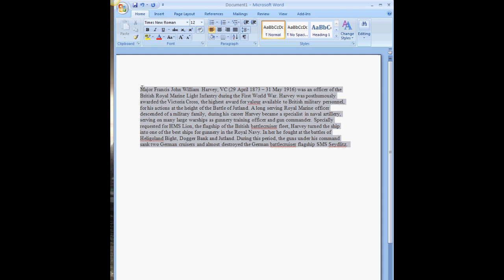HOW TO: double space in MS Word 2007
a short tutorial on double spacing in MS Word 2007